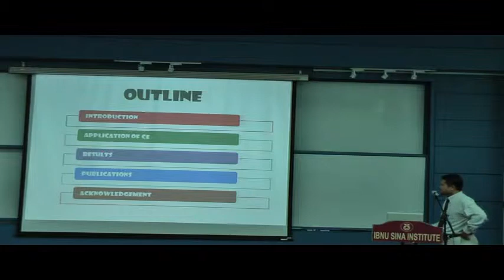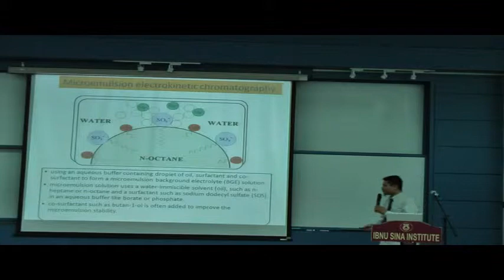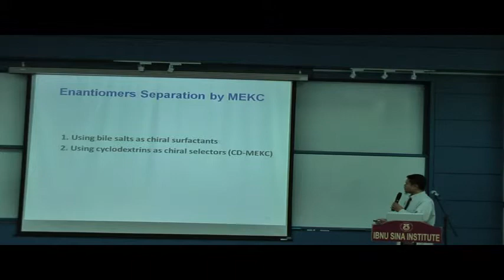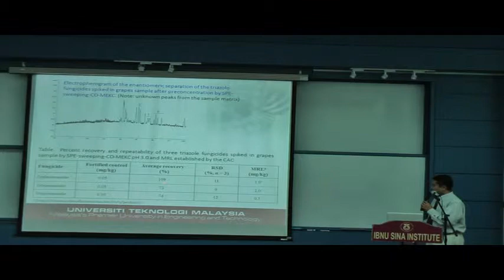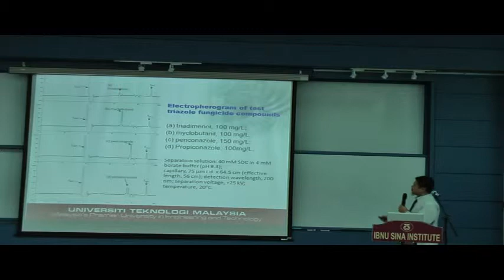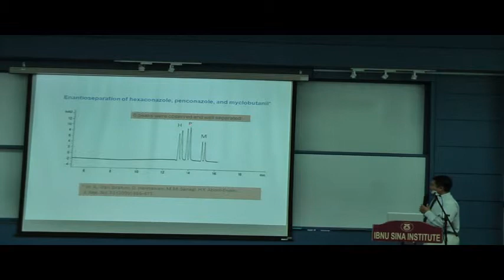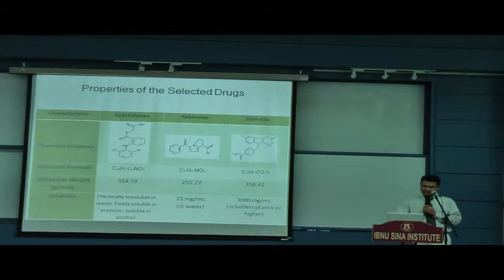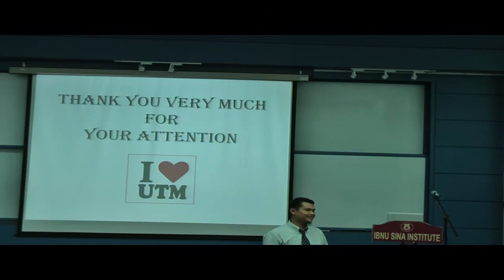IIS Seminar Series 44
"Capillary Electrophoresis : Sharing on Research and Publication"
Dr. Dadan Hermawan

20th March 2013 (Wednesday)
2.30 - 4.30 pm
Lecture Theatre 1, Level 2,
Ibnu Sina Institute for Fundamental Science Studies, UTM JB.